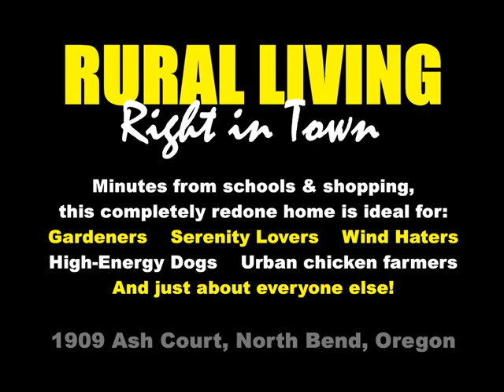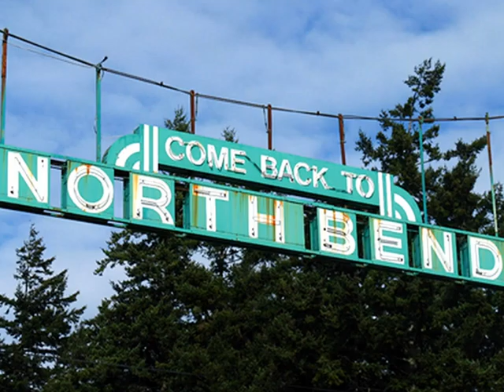OREGON COAST HOME TOUR: Rural living right in the town of North Bend!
For more information on this and other fine properties along the Pacific Coast in Florence, Oregon, call Diana Hackett at , or toll-free at .